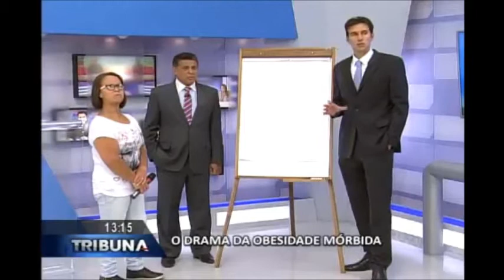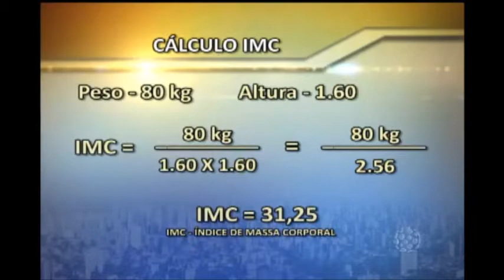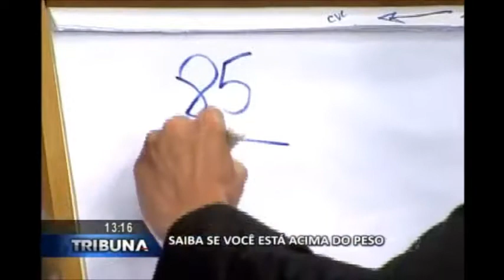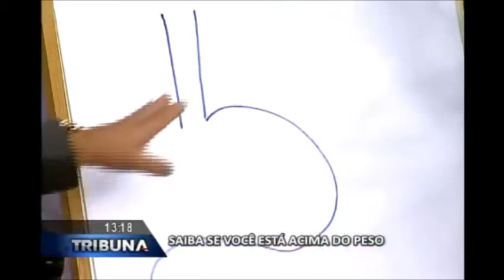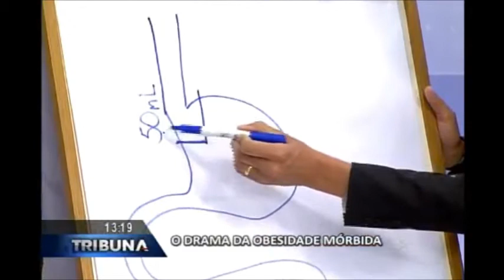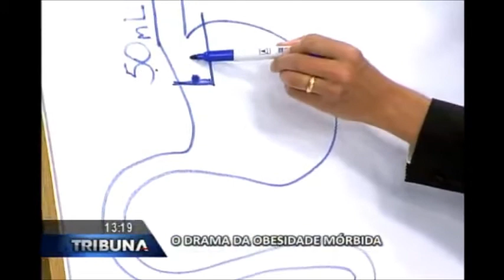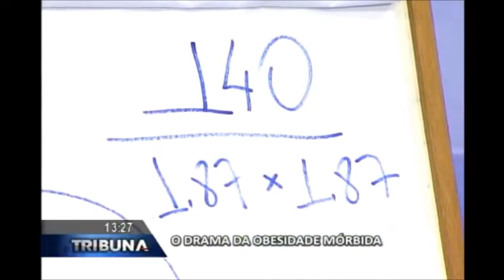Dúvidas sobre obesidade e cirurgia bariátrica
O médico especialista em cirurgia do aparelho digestivo, explica ao programa TRIBUNA DA MASSA, como é realizada uma cirurgia bariátrica e quem deve fazê-la.
Assista e confira se você precisa ou não realizar este tipo de procedimento.